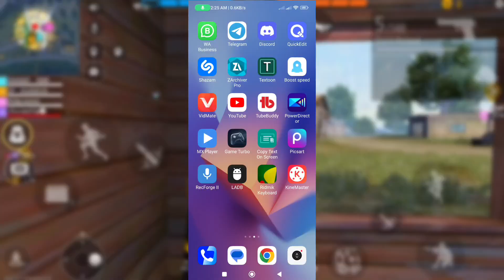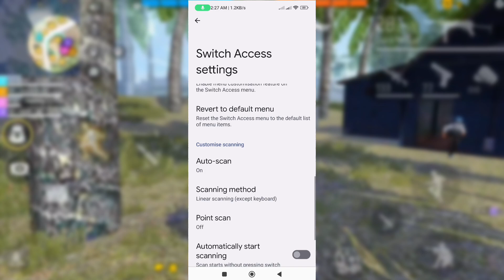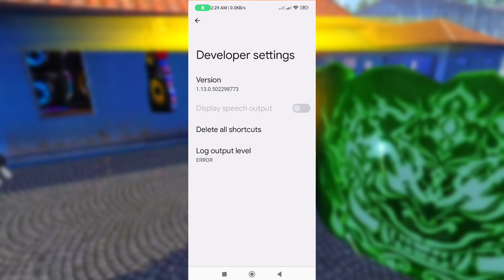ফ্রি ফায়ার এ প্রতিটা গুলি Headshot হবে 😱 Perfect Aim Lock Headshot Tips and Tricks & Settings 🎯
Hi Friend,

Title Keyword:👇
Perfect Aim Lock Trick 🎯 | Desert Eagle Headshot Trick 2023 | Headshot Tricks Free Fire 😱

Tag Keyword :👇
headshot ff trick
headshot trick 2023
headshot trick in free fire
how to ff headshot trick
how to make headshot in free fire
how to use macro in free fire mobile
m1887 headshot trick 2023
mp headshot setting
one tap headshot app
one tap headshot trick 2023
real headshot trick
redmi 9i
free fire headshot trick bangla
free fire m1887 headshot trick
free fire new headshot app
free fire new headshot hack
free fire only headshot trick
trick free fire
headshot app free fire
headshot ff
headshot ff trick
auto headshot
best headshot trick
desert eagle headshot trick 2023
ff hack 2023
ff headshot setting
ff macro
ff macro headshot
free fire 2023 headshot trick
free fire headshot apk
free headshot trick
headshot setting
headshot tips
headshot trick ff
headshot trick free fire
headshot trick free fire setting
hex editor free fire headshot
how to free fire headshot
mobile headshot trick
new free fire headshot
shahadat ff
headshot
sahadat ff m1nx
ff headshot trick 2023
ff new headshot trick
ff headshot
free fire auto headshot trick
free fire
free fire headshot tricks
headshot trick
free fire headshot
sahadat ff
ff headshot
headshot tricks
kivabe headshot marbo

1.Garena Free Fire Indonesia Live

2.Garena Free Fire Brazil Live

3.Garena Free Fire Brasil Live

4.Garena Free Fire India Live

5.Garena Free Fire Singapore Live

6.Garena Free Fire Thailand Live